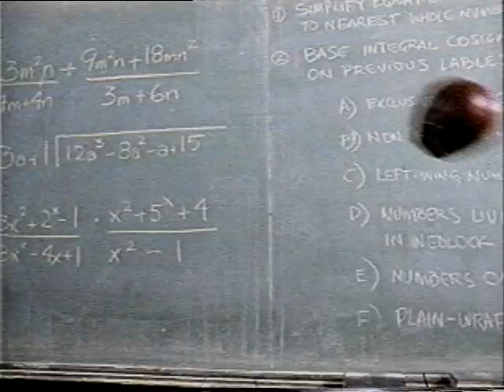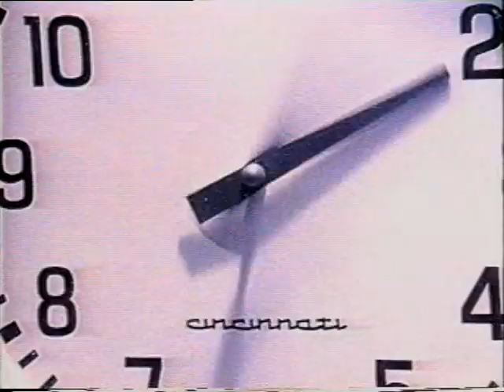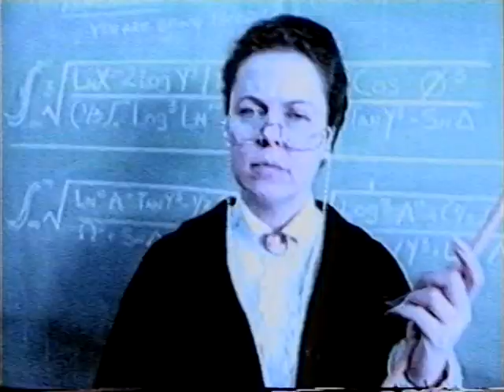Dirty Rotten Imbeciles - Beneath The Wheel (Music Video)